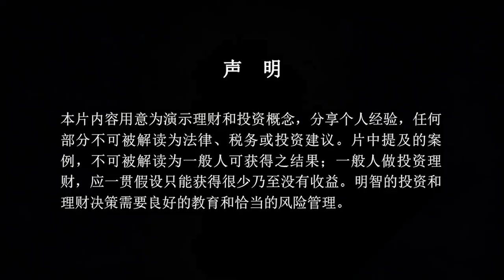终于有人说清楚了：6分钟读懂美国房产交易的全过程|避坑指南|投资攻略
想要投资美国房地产，却迟迟不知如何决策？记得，你并不孤单，我希望成为第一个真正帮助到你的人。添加微信（ID：zgtrender008），我们一起找找那个最合适你的方案。